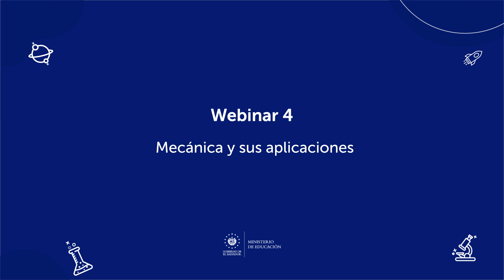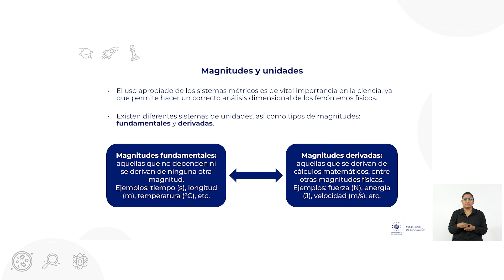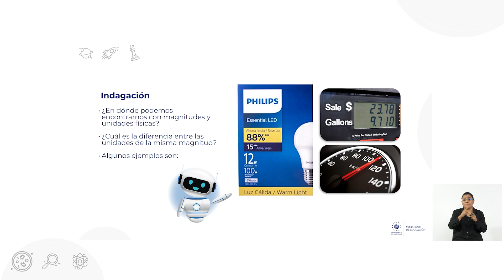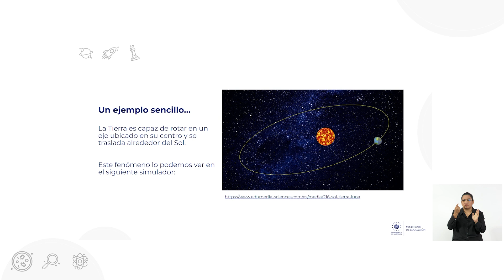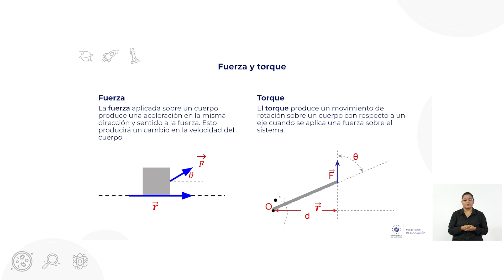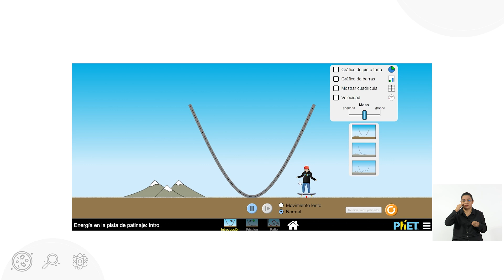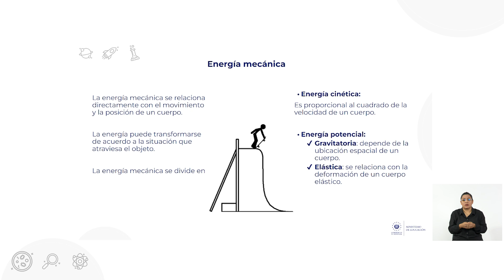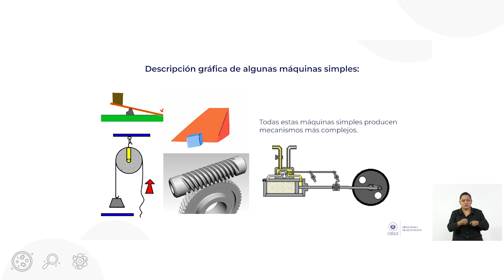Webinar 4: Mecánica y sus aplicaciones.